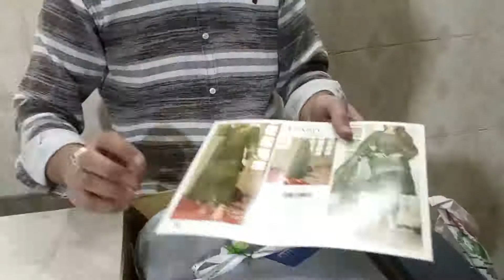HC 00005-Salitex Festive Luxury Chiffon | salitex luxury chiffon EID collection 2021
Look glamorizing & fabulous with Salitex Festive luxury Chiffon
Price Starting from 6450/-
Product Description:
• Embroidered chiffon front
• Embroidered chiffon side panels
• Embroidered chiffon back
• Embroidered chiffon sleeves
• Embroidered chiffon attachment laces
• Embroidered chiffon dupatta
• Raw silk trouser
Top-man fabrics provide you with branded salitex LUXURY CHIFFON collection  volume   for an affordable rate fabrics quality was osam , chiffon and silk used in this collection
you can order via Facebook, Instagram, and what's app 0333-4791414